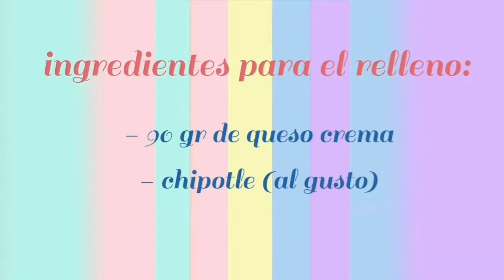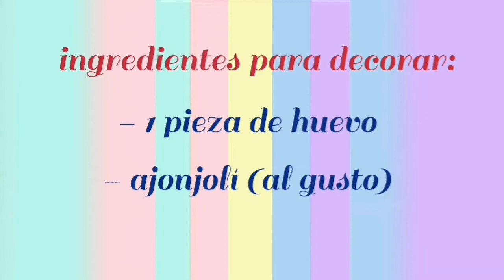BOLLOS RELLENOS 🤤👌 DELICIOSOS 😊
Hola 😘 espero te encuentres muy bien 🥰
Te comparto un nuevo video 👍